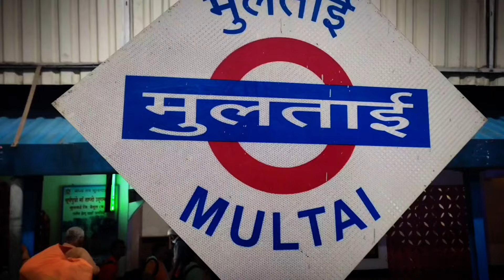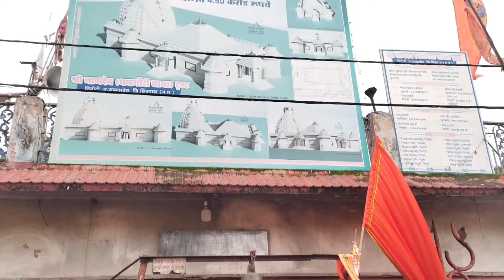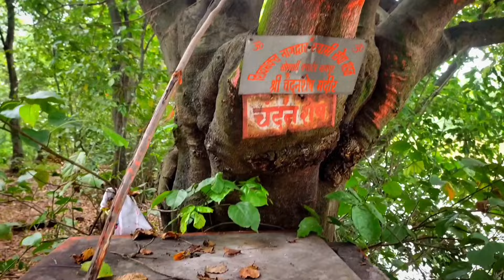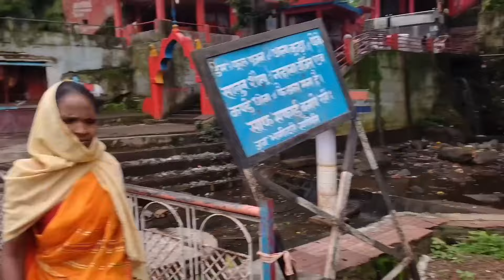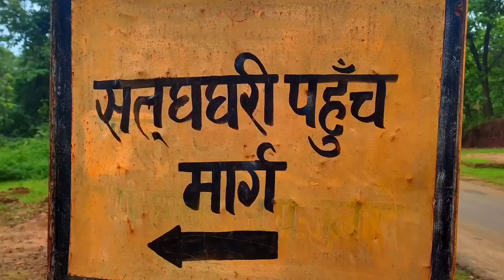संपूर्ण नागद्वार् पैदल यात्रा 2024 🙏 || nagdwar yatra 2024|| full nagdwar yatra 2024|| navin shahu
nagdwar